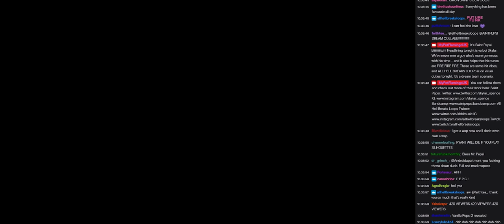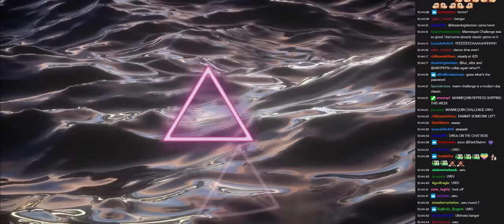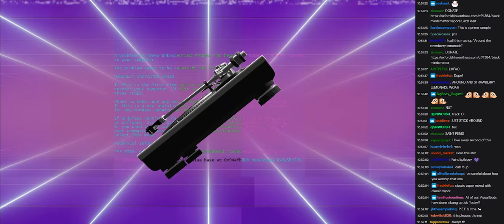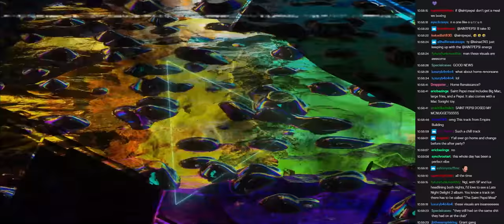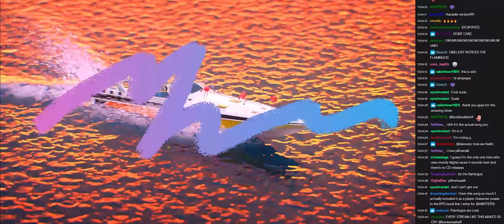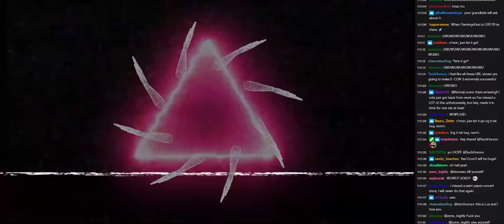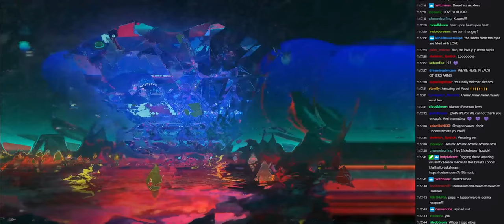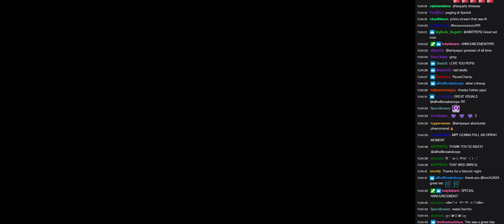Saint Pepsi Live At FlamingoFest 2020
Visuals by All Hell Breaks Loops

[Live at FLAMINGOFEST - Saturday 12th September 2020]

FOLLOW All Hell Breaks Loops

FLAMINGOFEST was an online festival celebrating the Future Funk, Vapor Funk and Vaporwave communities and held in support of Black Minds Matter.

Don’t forget, FLAMINGOFEST has IRL events planned for 2021! Stay in touch and stay safe xxx